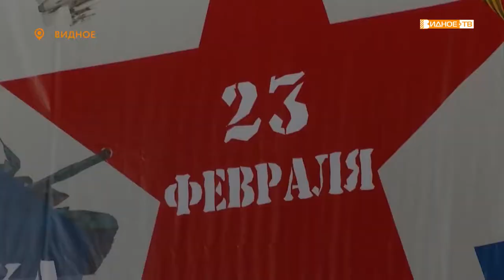«День защитника Отечества» - торжественный вечер, посвященный 23 февраля